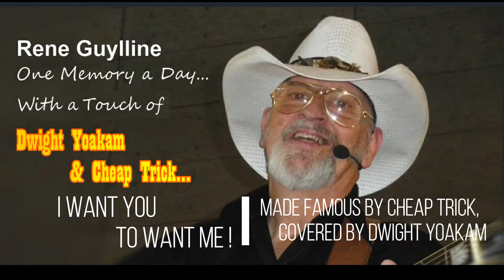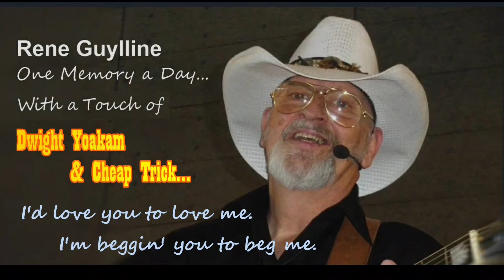I want you to want me - Rene Guylline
Een souvenir voor mij ? ZEKER ! Wij coverden deze jàààààààren geleden, en mijn verwondering was groot toen ik véél later - tijdens mijn "country-crush" de song wéér zag opduiken, ditmaal gecovered door. Dwight Yoakam, of all country-artists !!! 😜 Enjoy !!! Rene.